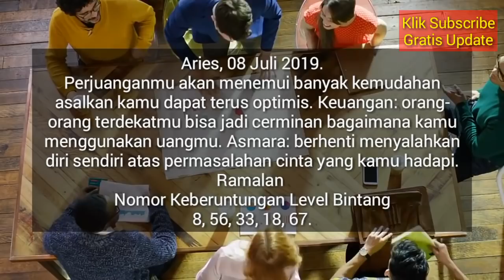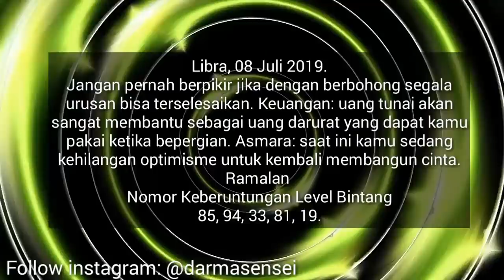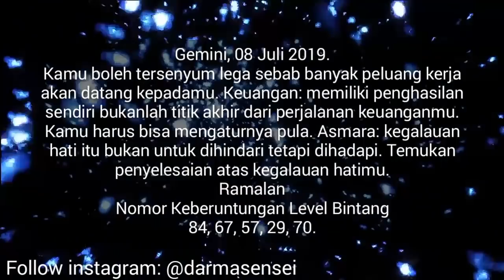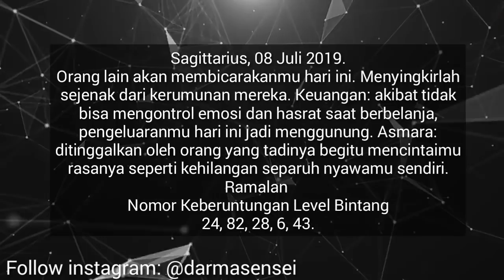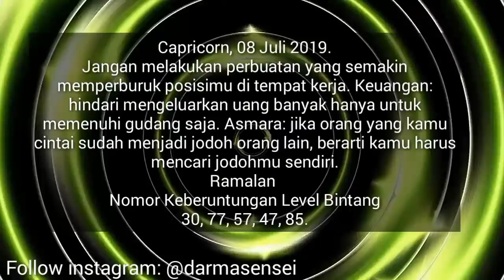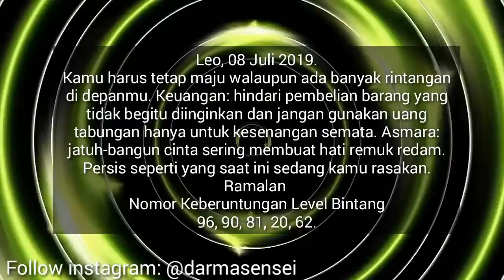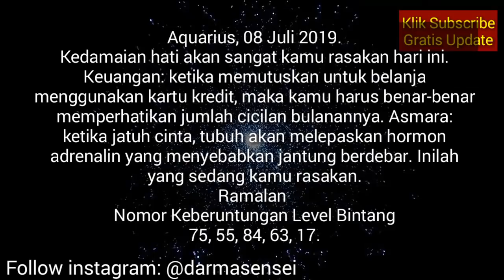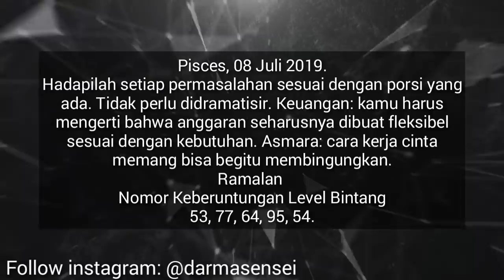RAMALAN ZODIAK HARI INI SENIN 8 JULI 2019 | ASTROLOGY HOROSCOPE JULY 8, 2019